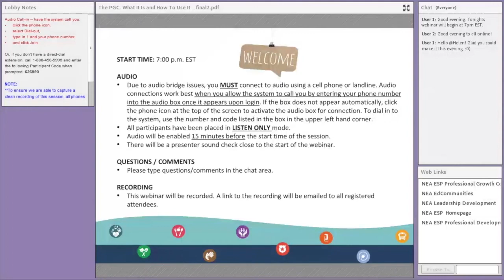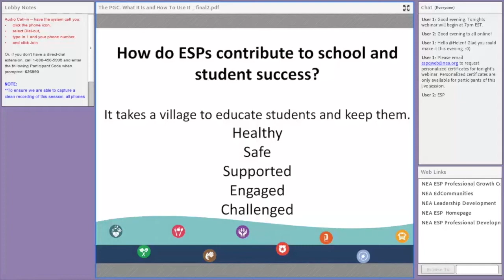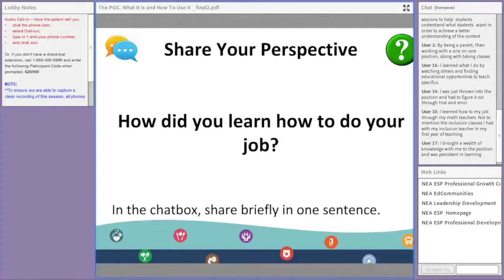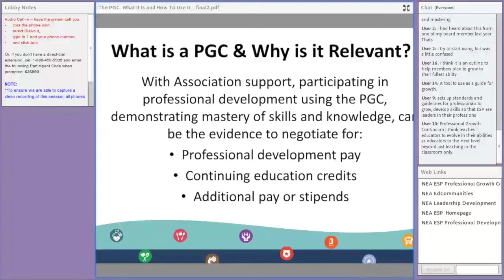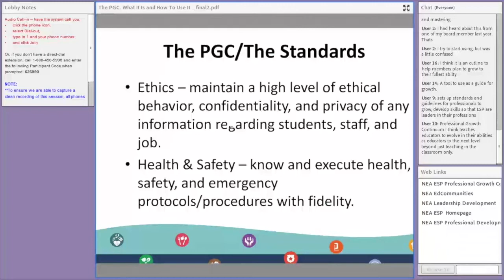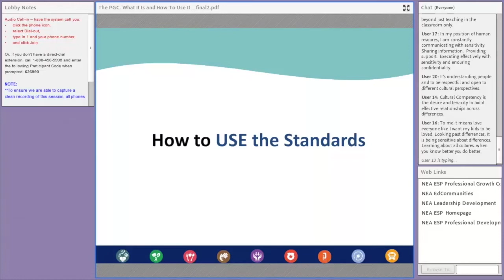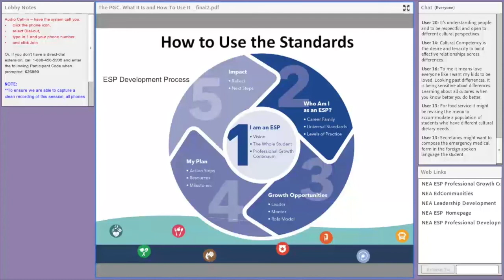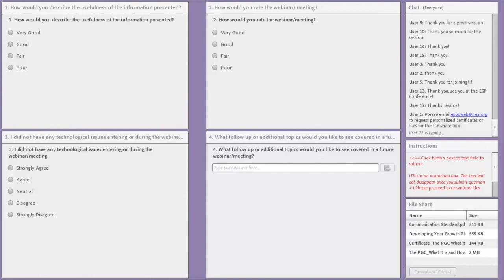Proceso Continuo de Desarrollo Profesional (PGC): ¿Qué es y cómo usarlo?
La Asociación Nacional de Educación ofrece capacitación en línea para profesionales de apoyo a la educación (ESP).

La Red de Aprendizaje ESP ofrece una serie de videos sobre varios temas que impactan a ESP desde el preescolar hasta la universidad.

Este seminario web es Proceso Continuo de Desarrollo Profesional (PGC): ¿Qué es y cómo usarlo?